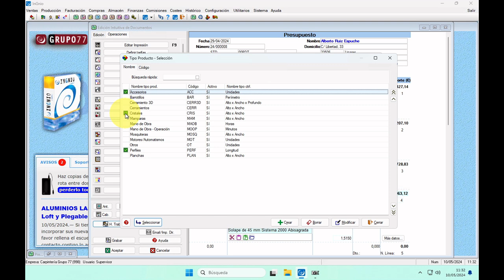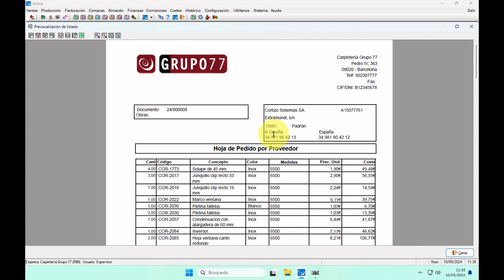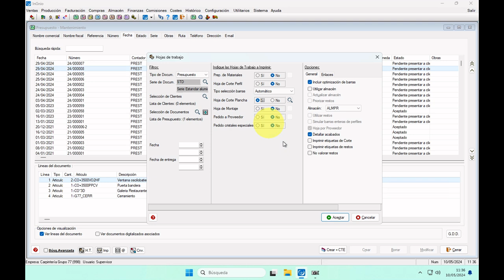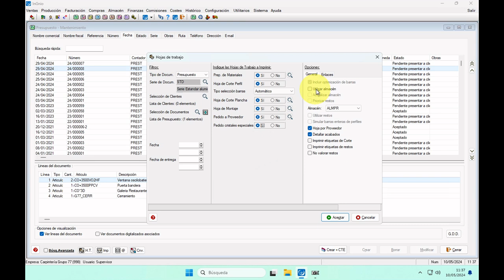Otras hojas de trabajo - Programa para Carpintería de Aluminio - InGnio de Grupo 77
-- El software especializado en carpintería metálica y PVC. Otras hojas de trabajo.